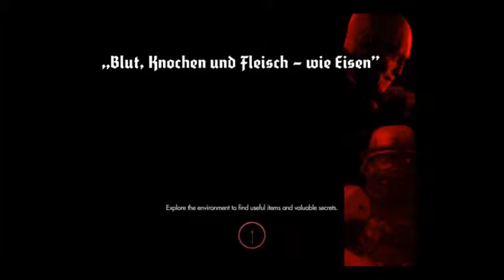Let's Play Wolfenstein: The New Order Blind Part 53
Summoon more guards